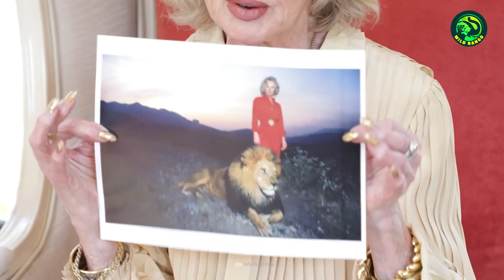12 Times Humans Had the Most Unusual Pets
Whether wild or domesticated, animals can be very adorable and loyal, provided they are given love and care. Humans have proved this fact for ages now by domesticating cattle, pigs, horses, elephants, livestock, etc. But even the so-called dreadful and ferocious beasts in the wild can become like pets if they are nurtured from the beginning. Sometimes, bonding between animals and humans may look a bit weird and extraordinary.